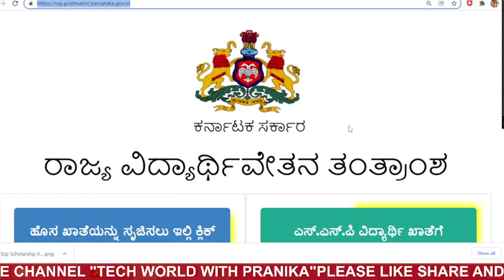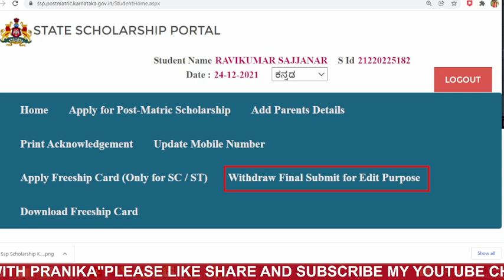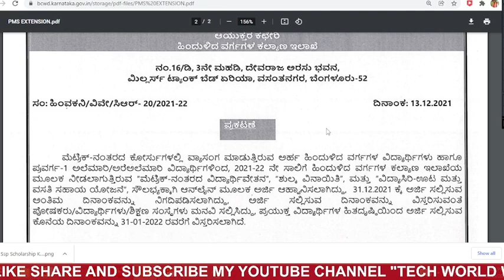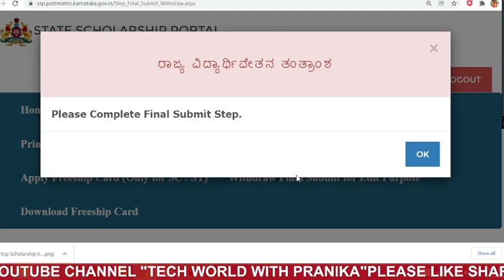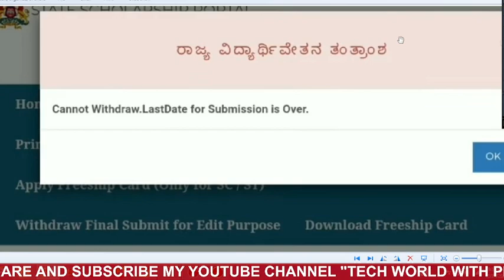SSP SCHOLARSHIP 2021 UPDATE SSP SCHOLARSHIP 2020 NEW Update SSP 2021 TODAY ಮುಂದೇನು ಮಾಡಬೇಕು..?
SSP SCHOLARSHIP 2021 UPDATE|SSP SCHOLARSHIP 2020 NEW Update SSP 2021 SSP 2021 UPDATE TODAY ಮುಂದೇನು ಮಾಡಬೇಕು..?